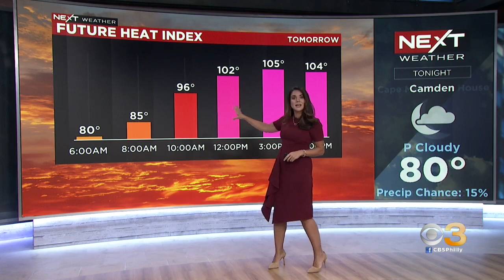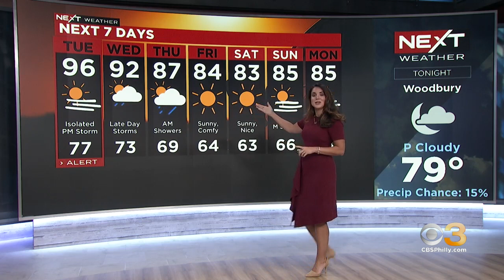Philadelphia weather: Oppressive heat continues